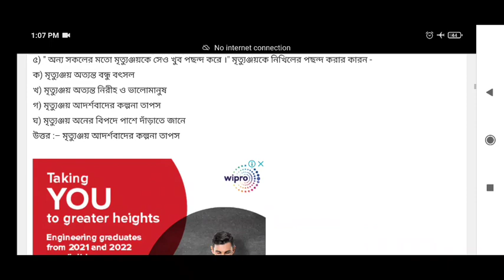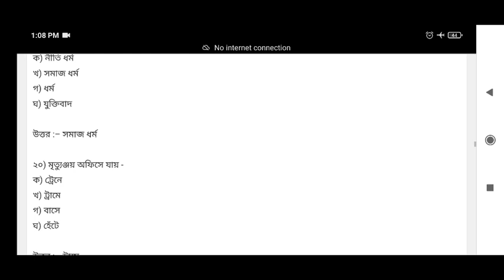উচ্চমাধ্যমিক বাংলা প্রস্তুতি 2023। hs bengali MCQ question answer 2023।। কে বাচাঁয় কে বাচেঁ। WBCHSW